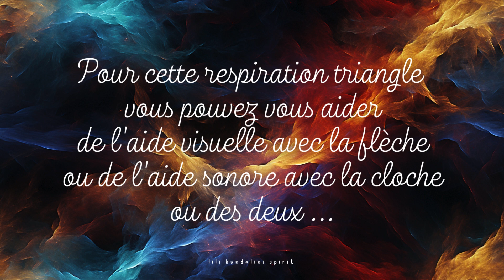RESPIRATION TRIANGLE APAISANTE / 5 MIN / METHODE CALMANTE / FUMEE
Issue de la sophrologie, la respiration triangle apaisante est une technique de respiration.
Grâce à cette méthode en 3 temps, vous allez pouvoir vous recentrer sur le moment présent en 5 minutes et apaiser votre stress ou vos angoisses.
Comment se déroule un séance ?
Asseyez vous, le dos correctement droit, dans un endroit calme.
Grâce à l'aide visuelle et l'aide sonore et la musique relaxante, vous allez pouvoir ressentir les effets immédiatement de cette respiration.
1. Inspirez par le nez en gonflant votre ventre, quand la flèche du triangle monte et que la cloche retentie
2. Soufflez par la bouche en rentrant votre ventre, lorsque la flèche du triangle redescend et la cloche retentie
3. Maintenez votre souffle en apnée avec vos poumons vides lorsque la flèche et à l'horizontale du triangle et que la cloche retentie.
Cette méthode de respiration est apaisante car elle va réguler les fréquences respiratoires du système parasympathique.
La Respiration Triangle apaisante est une des méthode qui à des effets immédiats sur le stress et l'anxiété. Au même titre que la Cohérence Cardiaque, elle est un véritable outils du quotidien pour la gestion des émotions et du bien-être, et est couramment utilisée par les thérapeutes afin d'apporter des solutions rapides à leur patients. Elle va ainsi apporter des bénéfices sur le système nerveux, la tension artérielle, le rythme cardiaque, le système respiratoire et le bien-être général du corps et du mental.
La pratique de la Respiration Triangle apaisante ne présente aucune contre-indication, en cas de doutes demandez conseil auprès d'un médecin généraliste ou spécialisé.